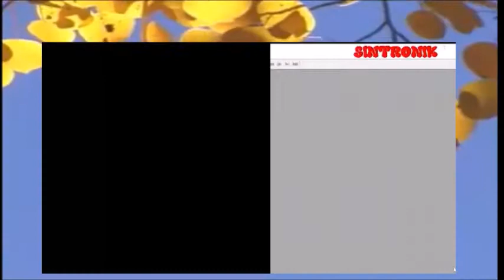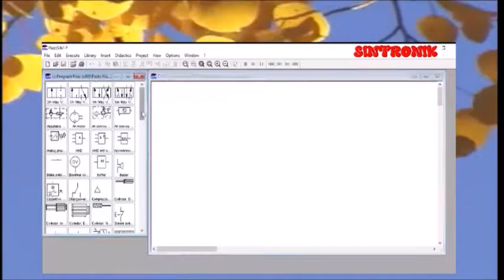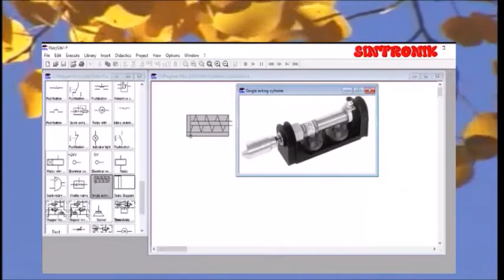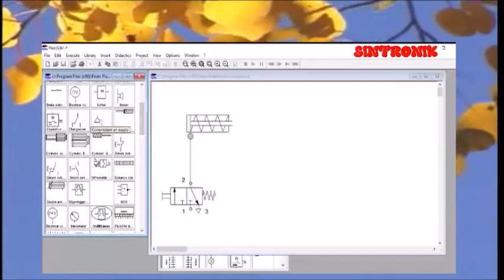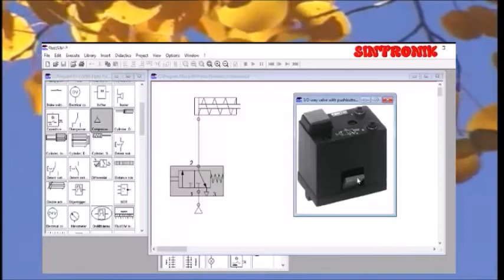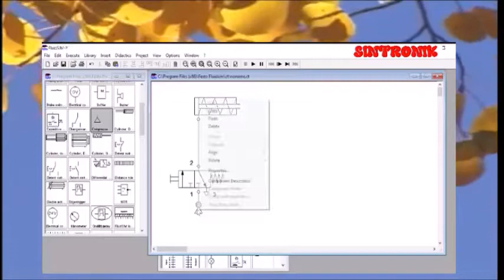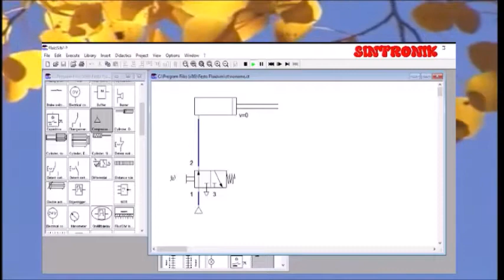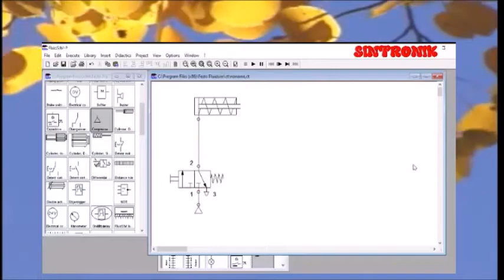Diagram Actuator Single Acting Pneumatic Sederhana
Diagram pneumatik sederhana dalam diskusi ini memanfaatkan sebuah single acting actuator yang dilengkapi dengan sebuah 3/2 Directional Control Valve. Diagram ini didiskusikan dengan tujuan untuk mempersiapkan penggerak listrik (ladder diagram) sebagai kelengkapan dari diagram pneumatic sederhana ini. Perangkat lunak simulator yang dipakai adalah FluidSim.